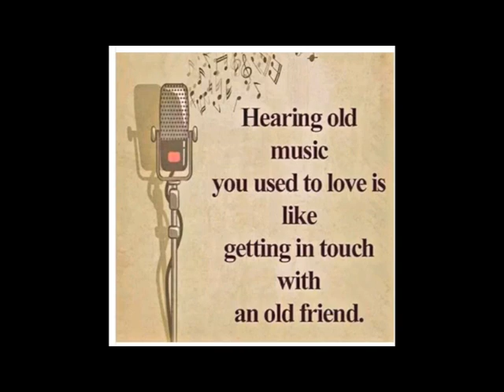Lenny L Sings - (Money) That's What I Want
Lenny L  Sings - (Money) That's What I Want - Barrett Strong 1957